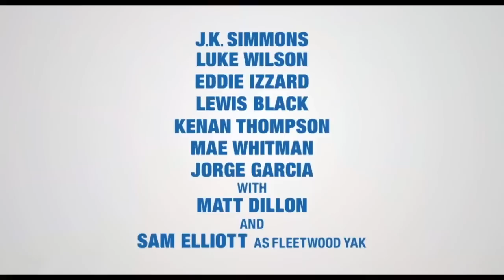Rock Dog Trailer - Double Toasted DRUNK REVIEW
On January 13th, 2017, Korey Coleman, Korey Goodwin, and Patrick Girts got together to partake in a drunk review of the film "Monster Trucks."  In Korey's inebriated state, the gang also decided to watch and react to the trailer of "Rock Dog."  This is what came out of that fateful decision.  Keep in mind, Patrick Girts is the only one of the three who's sober.